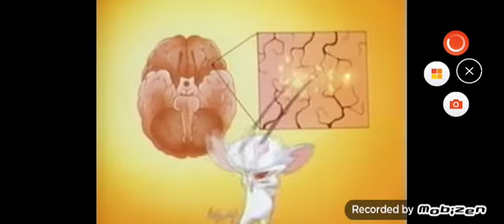Brain vs Plankton (Warner Bros vs Nickelodeon)